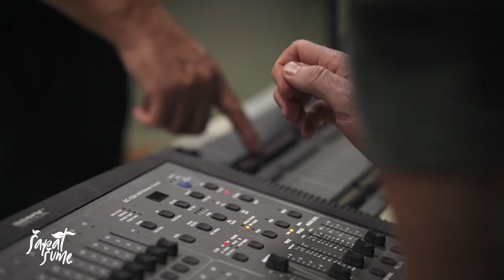Making of "Šapat šume" - bh. baletna predstava uz pratnju dječijeg orkestra (part 2)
O baletnoj predstavi:

Baletna predstava „Šapat šume“ je prva domaća dječija baletna predstava u pratnji dječijeg orkestra, u formi jednočinke sa trajanjem od 45 minuta. Rađena je po originalnom libretu Meline Alagić i Bojane Vidosavljević, a originalnu muziku komponovao je Moamer Balihodžić. U predstavi učestvuje 45 učenika/ca u orkestru, 20 učenika/ca u horu i 15 učenika/ca u baletnom ansamblu.

Sama predstava po svom libretu promovira univerzalne ljudske vrijednosti i predstavlja prirodne ljepote Bosne i Hercegovine. U predstavi glavne likove predstavljaju životinje bosansko – hercegovačkih šuma. Predstava govori o značaju prijateljstva u životima svakoga od nas. Ono što ovu predstavu čini zaista jedinstvenom je orkestarska pratnja, što inače nije uobičajeno za dječije predstave.

Baletnu predstavu „Šapat šume“ producira MUZIČKI ATELJE U BOSNI I HERCEGOVINI koji je do sada producirao najgledanije mjuzikle za djecu u BiH i to mjuzikl „Kralj Lav“ (orig. The Lion King) i mjuzikl „Zaleđeno kraljevstvo“ (orig. Frozen).

U predstavi učestvuju združeni baletni ansambli, horovi i orkestri četiri muzičke škole: JU Osnovna muzička škola „Mladen Pozajić“ Sarajevo, JU Srednja muzička škola Sarajevo, Muzičko - obrazovni sistem "Basics škola", Istočno Sarajevo i JU Osnovna glazbena škola „Brotnjo“ Čitluk.

Realizaciju projekta finansira Američka ambasada u Bosni i Hercegovini kao projekat od izuzetnog značaja za društveni i kulturni razvoj Bosne i Hercegovine kao i projekat od izuzetnog značaja za međuentitetsku i multinacionalnu saradnju djece i umjetnika iz Bosne i Hercegovine.

Autorski tim:

Melina Alagić i Bojana Vidosavljević: Libretistice
Moamer Balihodžić: Kompozitor
Aleksandra Smiljanić i Ekaterina Vereshchagina: Koreografkinje
Marko Jovančić: Scenografija (video animacije i 3D mapping)
Đorđe Jovančić: Režiser

Produkcijski tim:

Đorđe Jovančić: Izvršni producent i direktor produkcije
Nikolina Petković - Jalovičić: Menadžerica i koordinatorica projekta
Mustafa Mujbegović: Saradnik koordinator
Tatjana Romanić: Saradnica koordinatorica
Moamer Balihodžić: Dirigent i voditelj orkestra
Tijana Vignjević: Dirigentica i voditeljica orkestra
Jure Sušac: Voditelj orkestra
Aleksandra Smiljanić: Korepetitorka baleta
Ekaterina Vereshchagina: Korepetitorka baleta
Mirela Jusić Dreković: Voditeljica i korepetitorka hora
Marija Ivančević - Stipić: Korepetitorka hora
Marko Jovančić: Grafički dizajner i video animator
Dana Elezović, Nada Jovančić i Mirjana Čistopoljski: Kostimografkinje
Ismir Fazlić: Rukovodilac tehnike
Dragan Jovančić: Vozač

Baletni ansambl:

Nejla Dilberović - Medvjedica
Šad Haja Kadribašić - Medvjedić
Rua Molek Kadribašić - Crni zec
Sarah Habul - Bijeli zec
Kristina Mandić - Lija
Stela Despotović - Vuk
Dalila Kaučić - Ptičica
Asja Skikić - Ptičica
Mona Skikić  - Ptičica
Farah Nuhić - Ježić
Farah Smaković - Vjeverica
Emilija Novaković - Krtica
Dora Kos - Šumska Leptirica

Narator:

Uma Špuren - Djevojčica

Orkestar:

I Violine: Sumeja Dardagan, Alana Piknjač, Lamija Kabaš, Đejla Udovičić, Hana Smajić, Nerina Pajić, Emanuela Jerković, Maja Prusina
II Violine: Una-Iman Muhić, Lejla Zejnilović, Ajša Preljević, Amar Beširević, Merjem Sidran, Adna Babačić
Viole: Sumeja Velagić, Hanna Vatreš, Hamza Smajović, Ismihan Mešić, Ajša Ćatić
Violončela: Kanita Mekić, Hana Hamza, Eva Čalija, Lana Pokrklić, Šejma Kolar
Kontrabas: Azur Hajdarević
Flaute: Najda Nukić, Kanita Kahrimanović, Sara Jurešić
, Una Subotić
Klarineti: Adnan Haskić, Melanie Ovenden, Ilma Mujezin, Lea Ostojić
Saksofon: Viktor Benjamin Nikolić
Trube: Emil Monić, Josip Planinić, Matej Božić
Trombon: Faris Lačević
Horne: Ali Ljuštaku, Edvin Čano
Udaraljke: Hana Guska, Stjepan Vranjković, Maša Prstojević

Hor:

I glas: Uma Špuren, Emma Gagić, Alma Mangafić, Ella Mangafić, Lejla Sajra Ramović, Anja Vasiljević, Ajla Katana, Farah Dreković, Jelena Popović, Nina Bogdanović, Emina Bešić, Sara Bilić
II glas: Emna Kazazić, Ena Čekić, Ema Džidić, Ema Durić, Tea Sejmenović, Tara Drašković, Sarah Mulić, Irfan Bešlagić, Rok Sarajlić, Ema Spahić